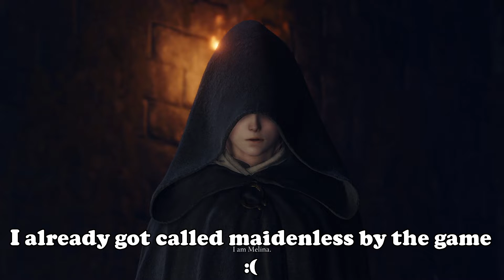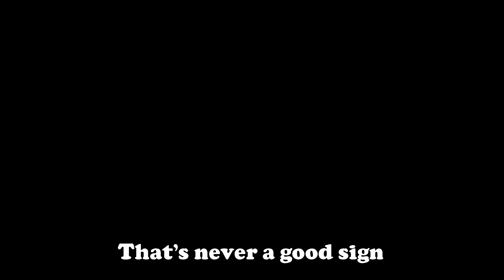The Maidenless Dark Souls Noob Gets Stomped in Elden Ring-Elden Ring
This is the description, where I describe the video and post links you don't care about.

Congratulations you clicked the show more tab, here are my links and description words

This game is REALLY HARD... yet it's described as the easiest in the series, smh my head

Next video should be out in 1-2 weeks

SwanADolphin

I hope you all enjoy(ed) the video :)